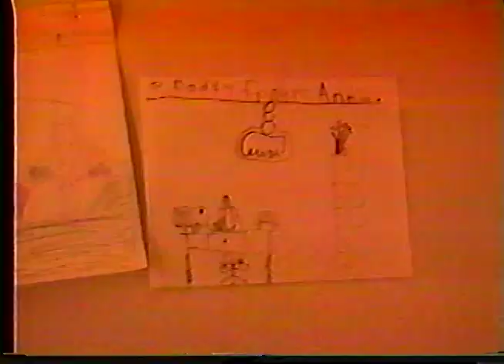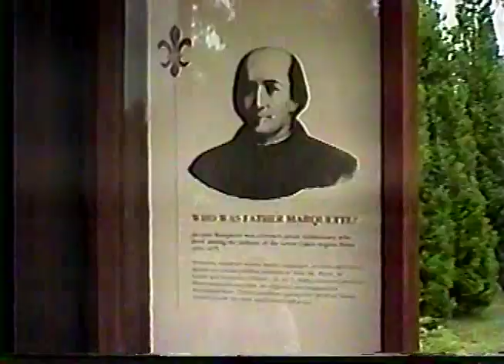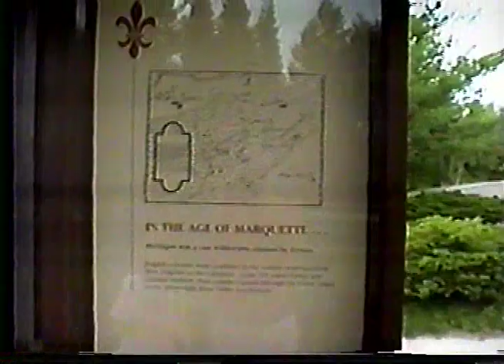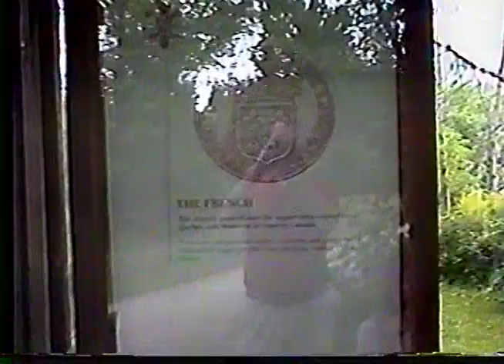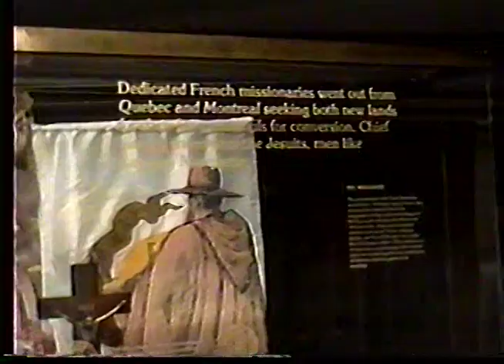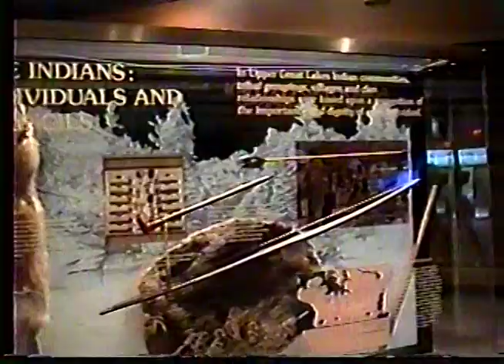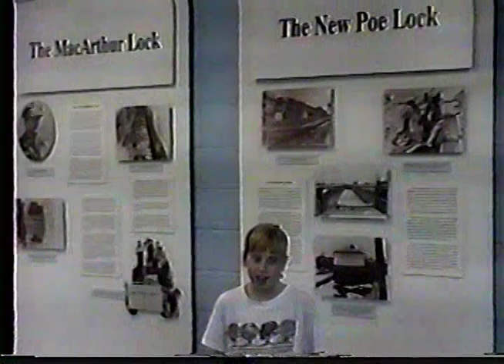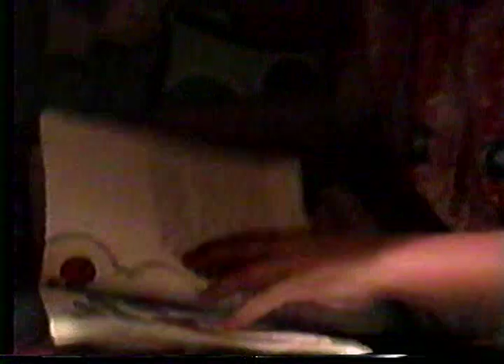1995, Pool Play, Bunnies, Long Lake, Mackinaw